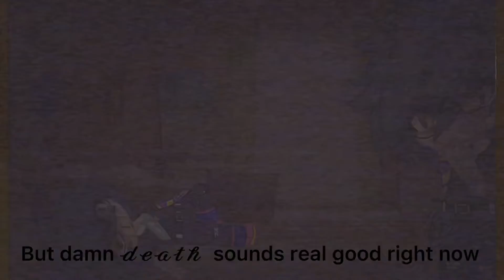All time low (TW:$CUICID€)|| VɆ₦₮|| ₣Ⱡ₳₴Ⱨ ₩₳Ɽ₦ł₦₲